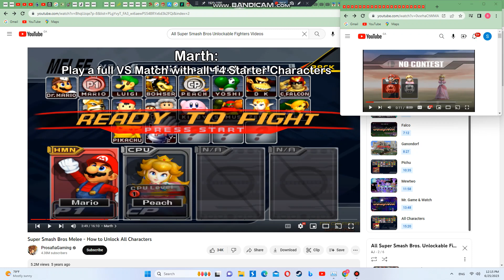Italian says "Partita Nulla!" Super Smash Bros.